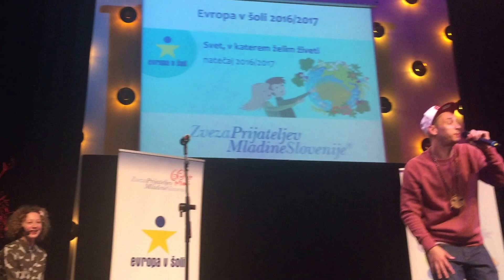Nipke in mladi na prireditvi Evropa v šoli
Osnovnošolci in dijaki so se 11. maja 2017 v Festivalni dvorani v Ljubljani udeležili sklepne prireditve natečaja Evropa v šoli, ki jo pripravlja Zveza prijateljev mladine Slovenije.

Mlade je na prireditvi najbolj navdušil reper Nipke. Video objavljamo z njegovim privoljenjem.